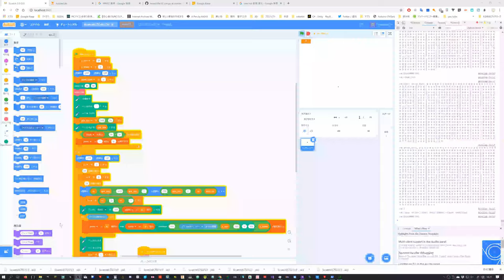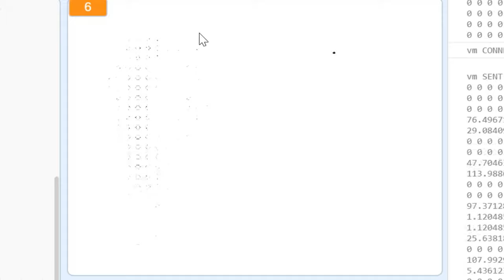【AI】Scratchで手書き文字分類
BGM
H/MIX GALLERY
DOVA-SYNDROME
MusMus
甘茶の音楽工房
OtoLogic
G-Sound
NCS
The-Fat-Rat